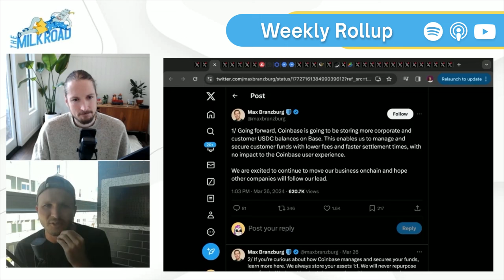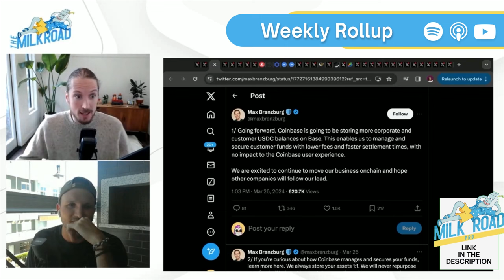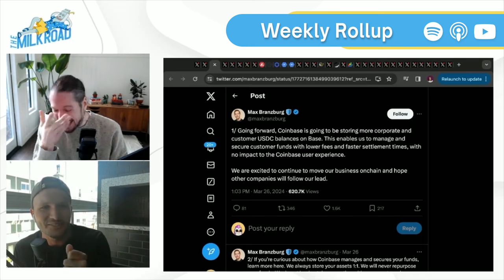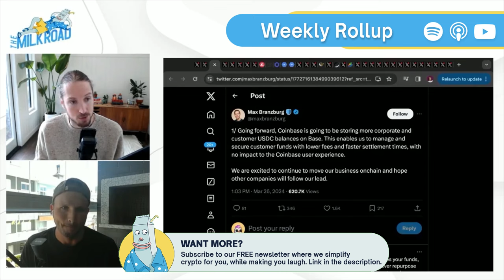COINBASE IS MOVING ONCHAIN - What Does it Mean?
Discover how Coinbase's innovative move to store corporate and customer USDC balances onchain is reshaping the financial industry.

🥛 Get smarter about crypto in 5 minutes with our daily, free newsletter

💰 Go PRO and become a better investor with the #1 crypto research and analysis: